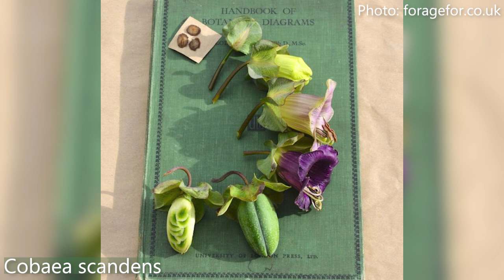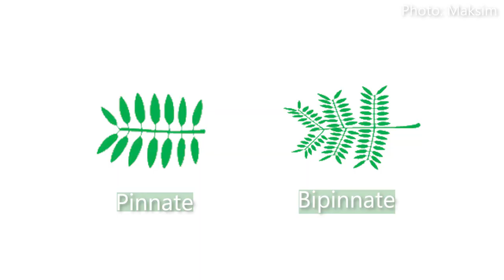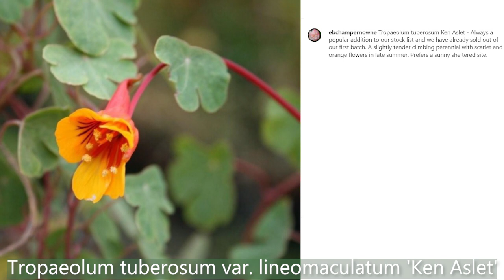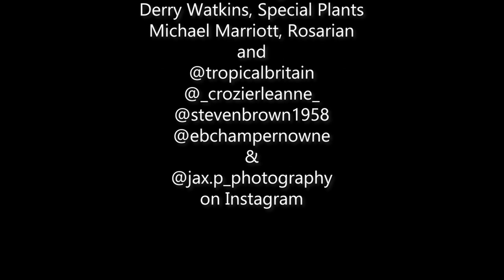Drought Plants, Ferns & Propagation with Garden Designer Tom Hoblyn (Talking Dirty Ep 72)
For the first full Talking Dirty episode of the year, Alan Gray (East Ruston Old Vicarage) and Thordis are joined by Garden Designer Tom Hoblyn. They last saw him at The Chelsea Flower Show and in this episode he shares some of the plants from that garden, alongside seasonal favourites from his two-acre Suffolk plot. His home garden sees him battle flooding at one end, while he experiments with a dry garden at the other. Then there's the kitchen garden and his propagation trials and tribulations! One thing's for sure, Tom Hoblyn has the gardening bug good and proper as the plant list attests...

PLANT LIST
Abutilon megapotamicum 'Pink Charm'
Abutilon 'Lemon Drop'
Juniperus phoenicea
Cobaea scandens
Hippeastrum vittatum
Tulipa sprengeri
Lychnis chalcedonica 'Carnea'
Acer campestre
Primula bulleyana
Iris 'Caesar's Brother'
Polystichum setiferum 'Herrenhausen'
Matteuccia struthiopteris
Athyrium filix-femina
Dryopteris affinis
Disporum
Sarcopoterium spinosum
Euphorbia ‘Grey Hedgehog’
Pistacea lentiscus
Echium pininana
Echium candicans
Arbutus unedo
Arbutus x andrachnoides
Luma apiculata
Impatiens sodenii
Osmunda regalis
Selaginella kraussiana
Polypodium vulgare
Fuchsia hatschbachii
Fuchsia 'Hawkshead'
Fuchsia magellanica 'Lady Bacon'
Fuchsia magellanica var. gracilis 'Versicolor'
Fuchsia 'Lottie Hobby'
Dahlia 'David Howard'
Vinca difformis
Tropaeolum ciliatum
Tropaeolum tuberosum
Tropaeolum tuberosum var. lineomaculatum 'Ken Aslet'
Tropaeolum smithii
Rubus cockburnianus
Viburnum opulus
Rosa moyesii 'Geranium'
Rosa 'Kew Rambler'
Rosa filipes 'Kiftsgate'
Rosa 'Wedding Day'
Rosa 'Rambling Rector'
Rosa 'Madame Alfred Carrière'
Cotinus 'Grace'
Cotinus obivatus
Catalpa bignonioides
Dryopteris wallichiana
Pteris wallichiana
Daphne bholua
Daphne bholua 'Garden House Ghost'
Impatiens tinctoria
Rosa chinensis
Malus domestica 'Worcester Pearmain'
Malus domestica 'Laxton's Superb'
Malus domestica 'Laxton's Fortune'
Malus domestica 'Norfolk Beefing'
Malus domestica 'Emneth Early'